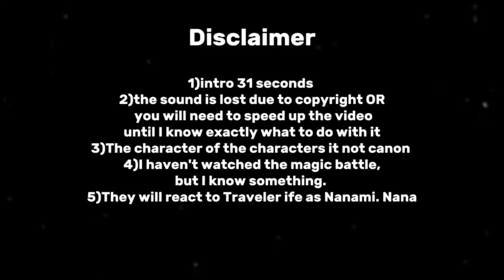The Archons react to Aether past life as Nanami Kento • Jujutsu Kaisen || part 1/2 || 2X